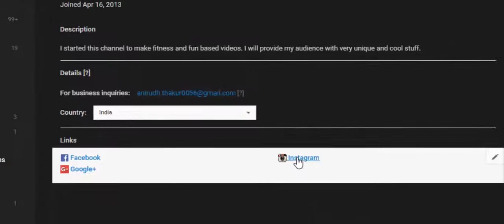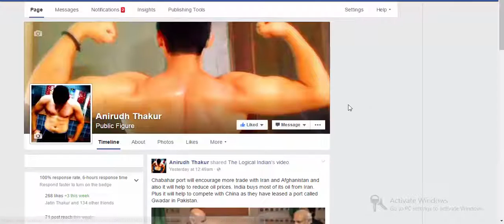Anirudh Thakur: the Trailer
It is a trailer to  my channel and I made it myself.
I feel very happy to tell you guys that I will be releasing many videos in the coming month and the content range will be very flexible.
I need your support and love.
Love you all. Stay fit and Stay blessed.